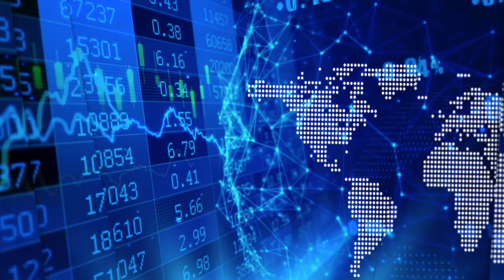Tom Drivas on Appia’s high grade critical materials (rare earths, uranium) and MP Materials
"Alces Lake, Appia’s project which is located in northern Saskatchewan, has a number of surface and near surface zones with very unusual mineralization. There is upto 85% monazite right on the surface and upto 50% total weight percent rare earths. It is unique. It is high grade and it has the right mineralogy, all of the rare earths are contained in one mineral which is monazite, in the right province, in the right area and very close to pilot plant processing facilities...What we are working and like to see next is come up with our first resource and follow up with a PEA and prove to the market that we have an economically viable project." States Tom Drivas, CEO, President and Director of Appia Energy Corp. (CSE: API | OTCQB: APAAF), in an interview with InvestorIntel’s Tracy Weslosky.

Tom went on to say that Appia's has both rare earths and uranium assets and the company is on track with its exploration and drilling programs. He also said that MP Materials' listing on NYSE will be very good for the rare earths industry and it will bring a lot of attention to Appia Energy. Appia's market cap is less 1% of that of MP Materials but Appia has a similar project in Canada the initial grades of which look much better than MP Materials’ rare earths grade.